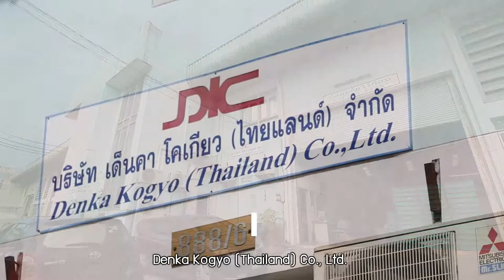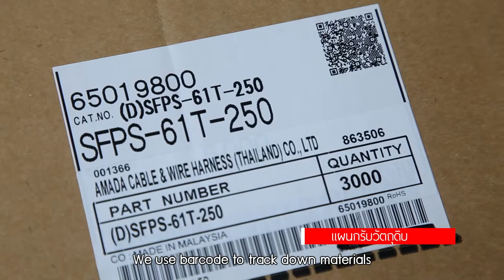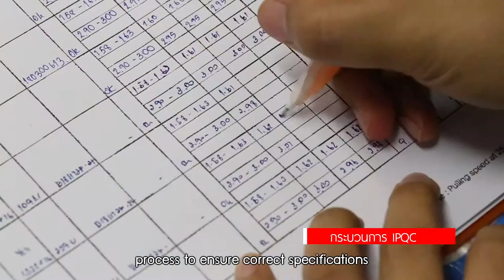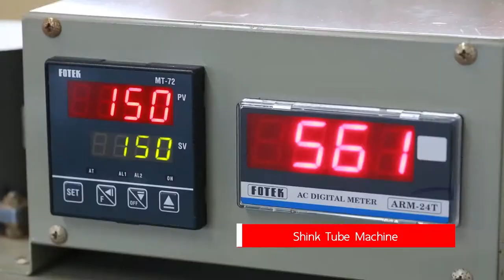ตัวอย่างงาน presentation แนะนำบริษัท 0223062019 palm studio รับผลิตสื่อวีดีโอ Line id: Palmstudio2